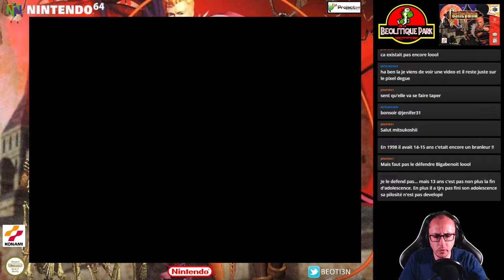Beolithique Park #1 : Castlevania 64 - 02 : Les premières rencontres